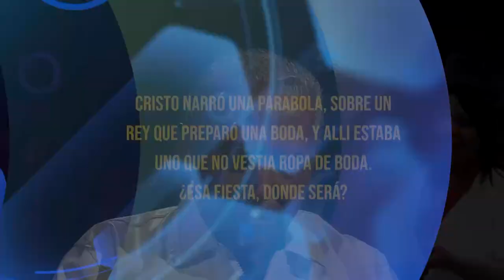HNO PUERTAS RESPONDE #545 | ¿SIGNIFICADO DE LA BODA Y EL QUE NO VESTÍA DE BODA? | LUZ TV | MICRO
Hno Puertas:
CRISTO NARRÓ UNA PARÁBOLA, SOBRE UN REY QUE PREPARÓ UNA BODA, Y ALLÍ ESTABA UNO QUE NO VESTÍA ROPA DE BODA. ¿ESA FIESTA, DONDE SERÁ?

Voz Over / Locutor: que lee las preguntas:
Juan Marquez.